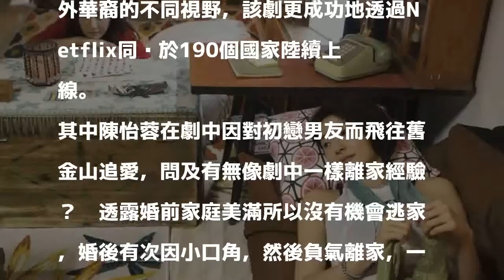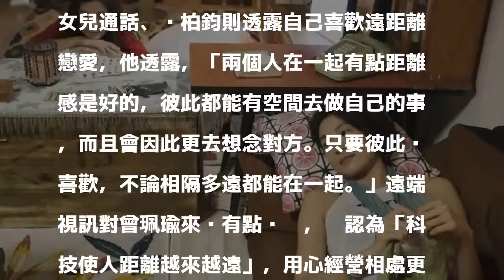和老公爭吵口角 陳怡蓉負氣「流浪到淡水」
〔記者洪素津／台北報導〕葉天倫執導新戲《雙城故事》由溫昇豪、陳怡蓉、曾珮瑜主演，劇情描述跨越太平洋的兩個城市台北市、舊金山，以一個從沒有遠赴外地的台灣女孩陳怡蓉到美國追愛、以及在美國出生長大的華裔女孩曾珮瑜回台尋根的故事，透過兩個城市詮釋在地台灣以及海外華裔的不同視野，該劇更成功地透過Netflix同步於190個國家陸續上線。

發表評論評論如下。